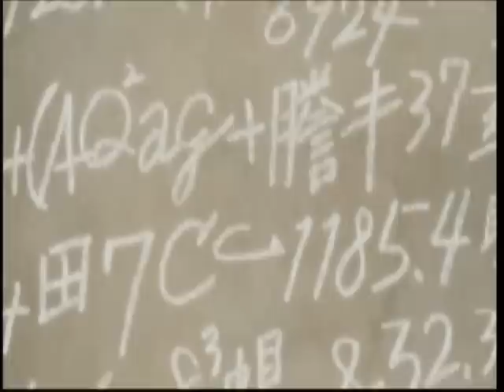Paranoia Agent cap.01 (español) 1/3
1. Aparece el chico del bate